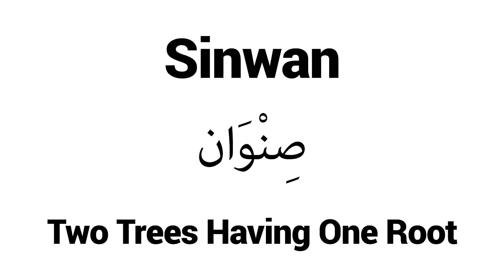How to Pronounce Sinwan! - Middle Eastern Names